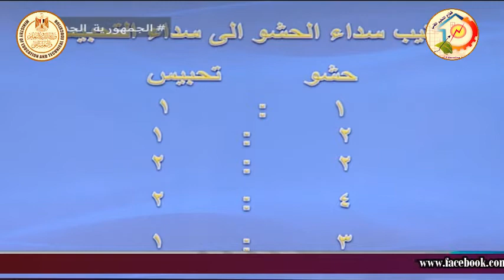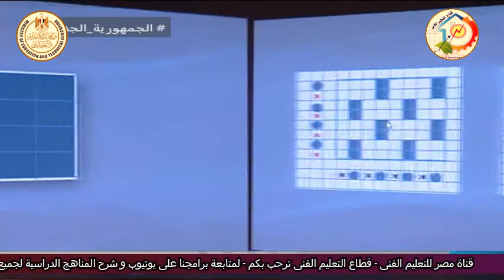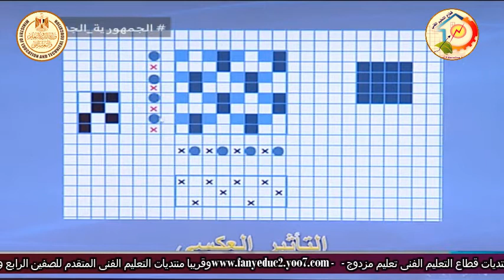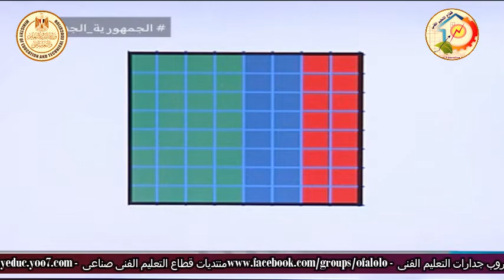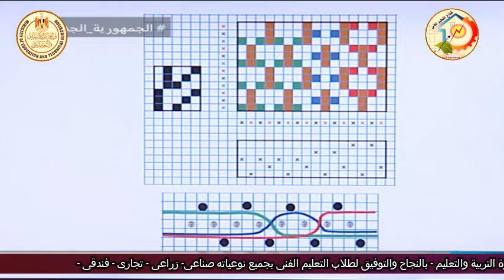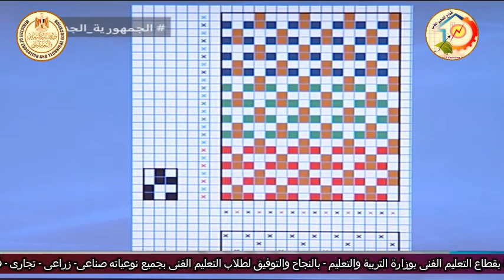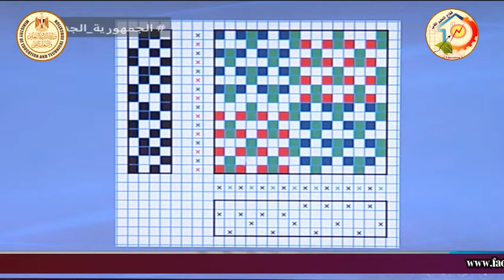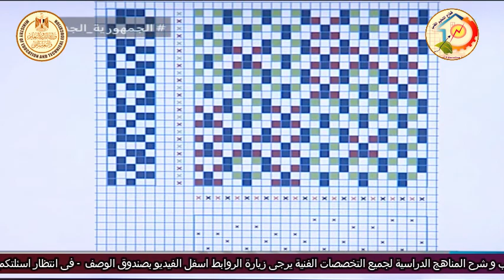الصف الثالث صناعى - نسيج - تراكيب نسيجية - مراجعة دور ثان - أ محمد عبد السلام